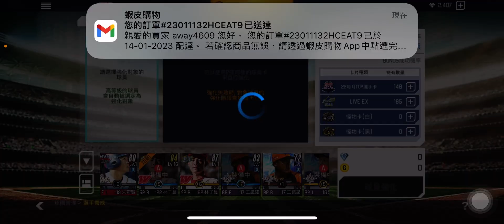［棒球殿堂］DAY118 滄海新企劃 從0～110戰力全新挑戰 ep61 9+6豪邁升級，買了100多億的回憶！？🔥🔥😂